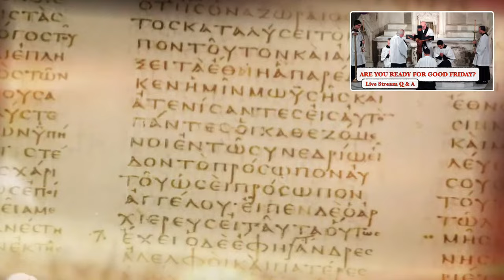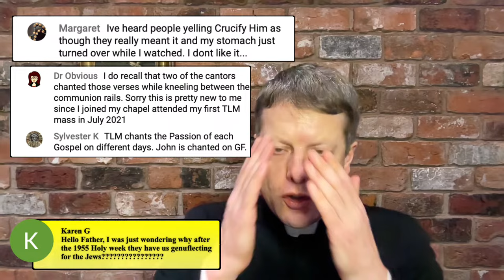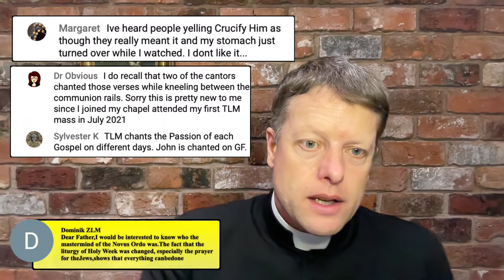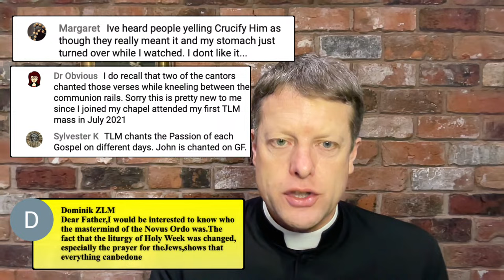Are You Ready for Good Friday? And general Q & A (live).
Ideas on how we can pray optimally on Good Friday. Your questions (perhaps arising from previous videos on this subject) are welcome.

Making it clear to keep it simple (I hope)!

🎧 Podcast on the Good Friday Prayer for the Jews (45 mins)

🔴 FIUV Position Paper 28 on the Good Friday Prayer for the Jews (including why no genuflection)

🔴 Audiobook -- If You Believed Moses (Vol 2): The Conversion of the Jews as the Close of History

🔴 Paperback, hardback & ebook (on Lulu) -- If You Believed Moses (Vol 2): The Conversion of the Jews as the Close of History

🔴 Adam's Deep Sleep: The Passion of Jesus Christ Prefigured in the Old Testament (1 July 2022)

🔴 Crushing satan's head: The Victory of the Virgin Mary Foretold in the Old Testament (8 Dec 2022)

🔴 Crucifixion to Creation: Roots of the Traditional Liturgy Traced back to Paradise (25 March 2023)

🔴 If You Believed Moses (Vol 1): The Conversion of the Jews Promised in the Old Testament (30 June 2023)